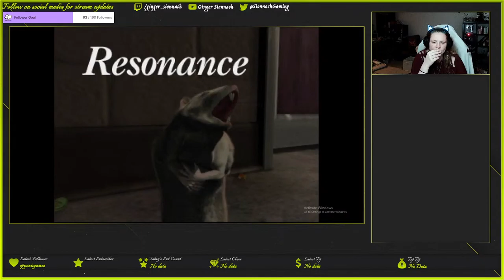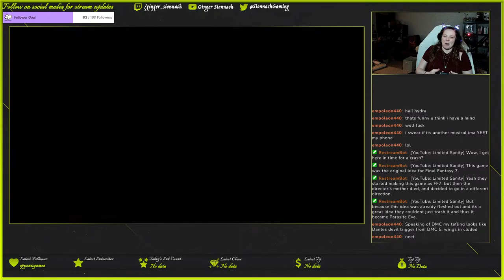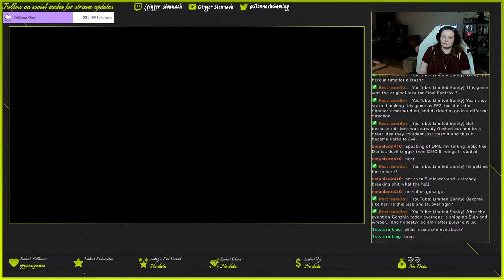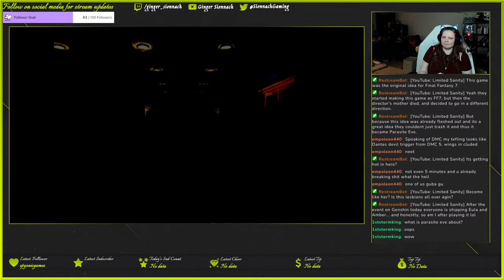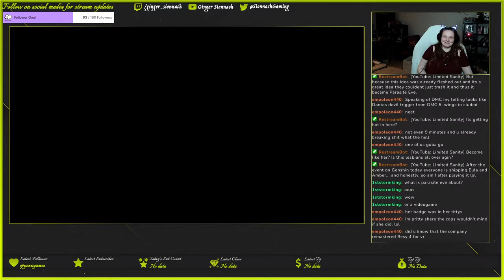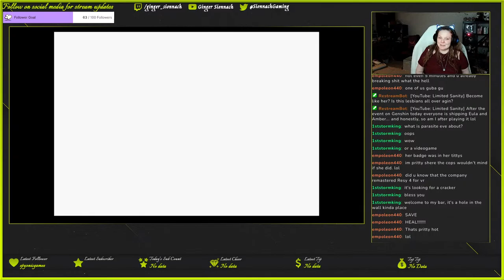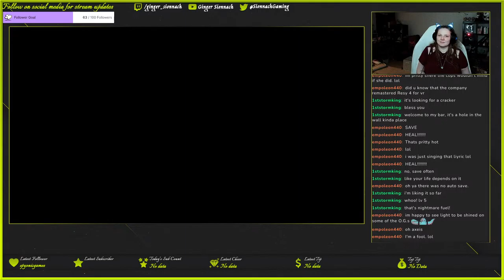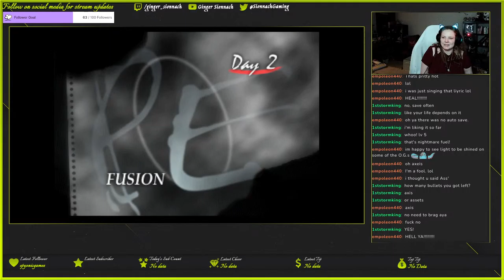Parasite Eve -- Going to the Opera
If you would like to show more support, please feel free (IF you're able) to send me a tip at:

One of them is a police officer. The other is possessed by an ancient evil threatening all life on Earth. The horrifying bond between them will continue until something dies. A chilling adventure that could only come from the creators of Final Fantasy VII. An epic sci-fi tale told through stunning 3D rendered sequences. Battle mutant monsters in real-time polygon combat. Customize weapons, armor, and character abilities.

Parasite Eve is a 1998 action role-playing horror video game developed and published by Square. The game is a sequel to the novel Parasite Eve, written by Hideaki Sena; it is also the first game in the Parasite Eve video game series. The story follows New York City police officer Aya Brea over a six-day span in 1997 as she attempts to stop the Eve, a woman who plans to destroy the human race through spontaneous human combustion. Players explore levels set in areas of New York while utilizing a pausable real-time combat system along with several role-playing game elements.

Parasite Eve was SquareSoft's first M-rated game, and the first major American and Japanese game development collaboration for the company. It was produced by Hironobu Sakaguchi and directed by Takashi Tokita. Music for the title was composed by Yoko Shimomura who was widely acclaimed for her work to create an "inorganic" and "emotionless" soundtrack that saw two album releases. Parasite Eve received positive reviews; critics praised the graphics and gameplay, but found the overall game too linear and with little replay potential.

The video game adaptation was part of a resurgence of popularity in Japanese horror sparked by the original book, and was released alongside a film adaptation and two manga comics; one based on the book, the other on the video game. The original title was also followed by two video game sequels: Parasite Eve II in 1999 and The 3rd Birthday in 2010, and was re-released on the PlayStation Network in 2010. The first two games, Parasite Eve and Parasite Eve II, had shipped over 3 million copies worldwide by 2010.